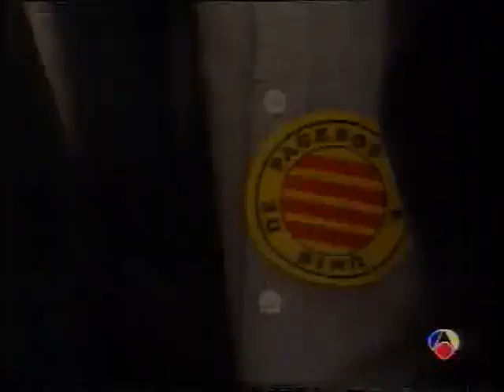Fragment d'Antena 3 notícies sobre l'avellana 1996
Amb Pere Plana i Ciscu Torrents de Constantí (Tarragonès)